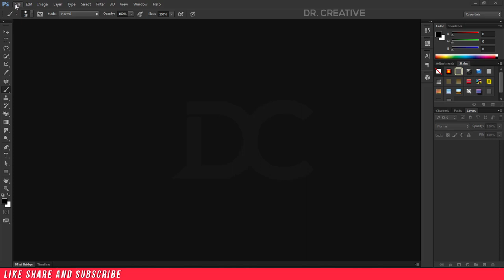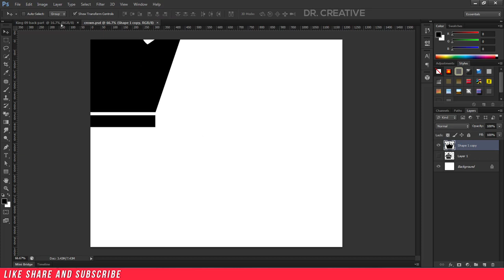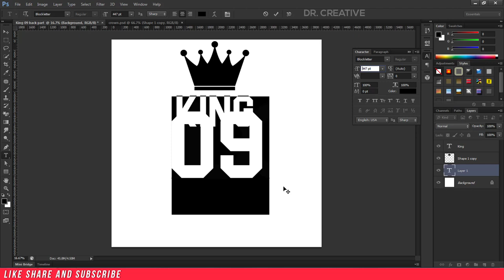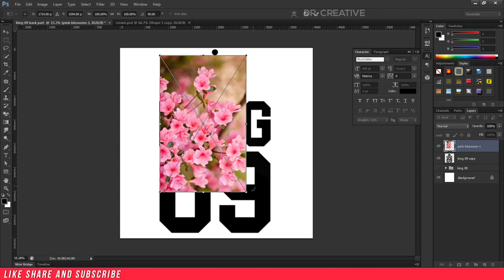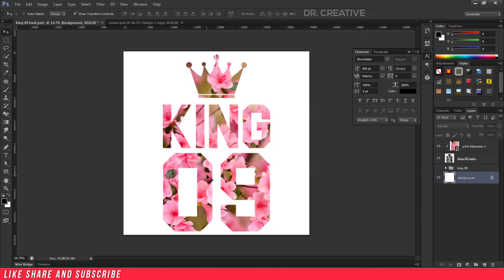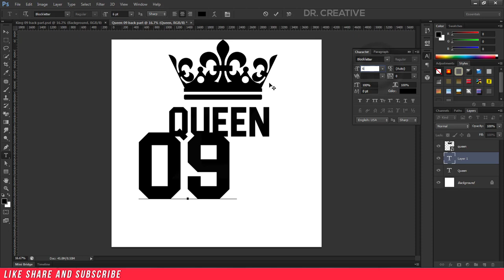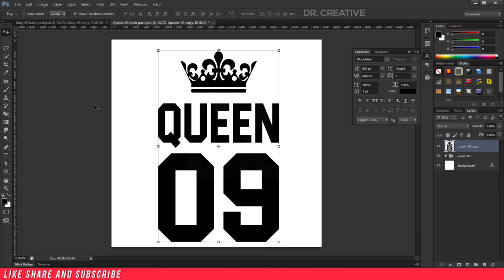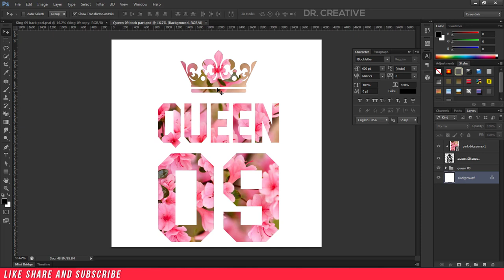Valentine special T-Shirts Designs || King & Queen T-shirt Design by Photoshop 2019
In This Video, I Am Going To Show You How To Create Valentine special T-Shirts Designs || King & Queen T-shirt Design by Photoshop 2019
After End Of This Video, You Can edit Your Own design Yourself.

✪ You can find many more tutorial and guideline here so check out

3) How to install camera raw filter to Adobe Photoshop cs6

4) How to Make 3D Shape Logo in Photoshop CS6 Tutorial

5) How to Fix Sound or Audio Problems on Windows 7